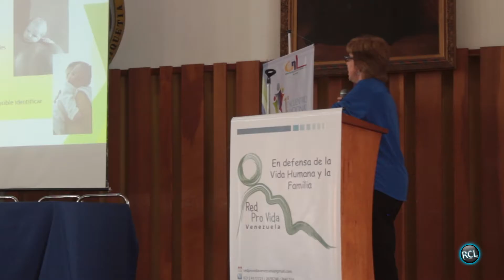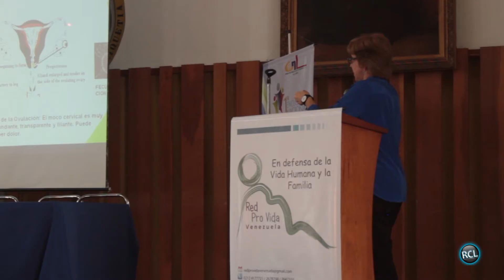"Reconocimiento de la Fertilidad Humana" por la Dra. Teresa Gómez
Parte de la ponencia de la Dra. Teresa Gómez durante el Primer Encuentro Nacional Provida: Familia, Primera escuela de vida.